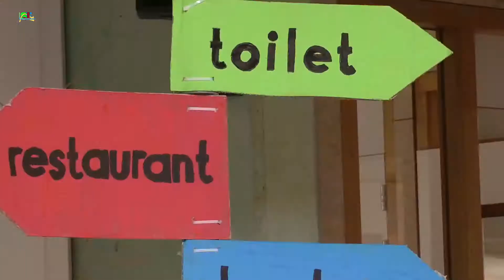2016 6B3 Musical Torenhoog De Grote Lier in 2 minuut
In juli 2016 namen de kinderen van Groep 8 van Basisschool De Grote Lier afscheid van hun school.
Samen met de juffen Denise Gill en Claudia Peeters en de ouders Maayke Weggeman en Ellen Koopman werd de musical “Torenhoog” ingestudeerd.
Vanwege de te verwachten grote drukte in de theaterzaal van de school werd ervoor gekozen de musical  op 12 en 13 juli 2016 op te voeren.
Beide uitvoeringen waren totaal “uitverkocht”. Alle mama’s, papa’s, oma’s en opa’s zagen hoe de kid’s deze musical met verve op de planken brachten.
Dit korte filmpje de musical in 2 minuten.